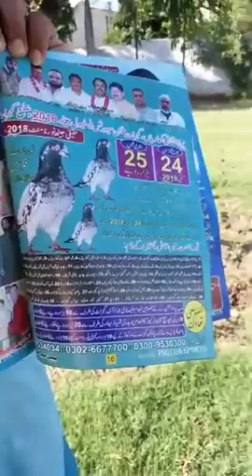.Ustad haji iftakhar of mudeer kharian ka daray pigeona